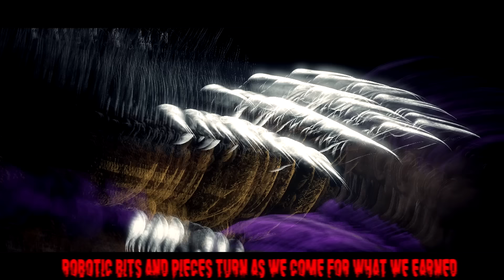FNAF Song: "Revenge" by Rezyon & ZombieWarsSMT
LYRICS:

[Verse]
We're the souls who are back and revamped
Back again from the last horrorland
Set free but this is not the end

[Pre Chorus]
You know why we're here and what we are for
Don't hide from us, your last chance is gone for

[Chorus]
Our souls evicted from the bodies of ours
Given a presence out of our presents
We were given new life that's been holding the power
To ultimately get our revenge

[Hook]
Re-re-re-re-re-revenge x4

[Verse]
Robotic bits and pieces turn as we come for what we earned
Broken, mashed, you've had us trashed
Now it's time for our return
Chase you to a room of danger
Jump in a suit and now it's changing
Looks as if it's been springlocked
Now you'll always hear us talk

[Chorus]
(Whoa)

[Alt. Hook]
Ah-ah
(Whoa)
Ah-ah

[Bridge]
Now that you're in our location we can set up a reservation
Come join the funtime party
We promise you won't be sorry

It may be obvious
Don't hold it against us
What we seek is to avenge our lives
So come on in
The fun has just begun

[Hook]
(Oh)
Re-re-re-re-re-revenge x3
(Whoa)

Five Nights At Freddy's Game Belongs to Scott Cawthon.